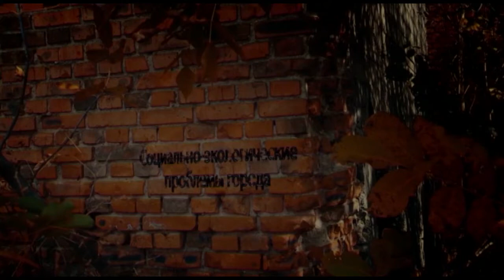Сергей Назария в программе «Городская среда»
Мы продолжаем обсуждать тему, начатую в нашей  прошлой программе, в этом году мы отмечаем 74-летие Великой Победы во Второй мировой войне и Великой отечественной, а также мы отмечаем и 75-летие освобождения Молдовы от фашистских захватчиков. Все эти годы в мире идет активное обсуждение причин и итогов войны которая унесла жизни десятков миллионов жителей планеты.  Но в последние почти тридцать лет особенно радикально пересматривается исторический антураж той эпохи, я подчеркну, для меня это была и остается героическая эпоха. Но для поколений только начинающих свой жизненный путь это время сегодня, по сути – терра инкогнито. Об этом и не только поговорим с нашим гостем, историком Сергеем Назария.